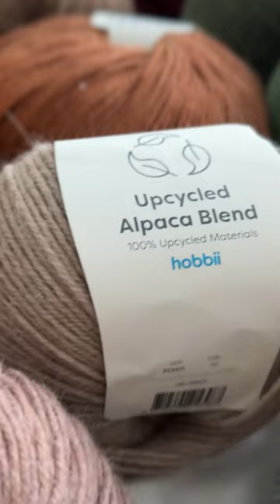Peruvian Alpaca Adventure: The Journey of Upcycled Yarn Production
🦙 Alpaca Cuteness Overload Alert! 😍 We took a trip to Peru to visit one of our suppliers - and all the cute alpacas that provide the soft wool for this gorgeous yarn! 🧶🥰

Have a look at how our Upcycled Alpaca Blend is produced 👀 But beware! You might get a new favorite animal, because these alpacas are seriously cute! 🥹🦙❤️